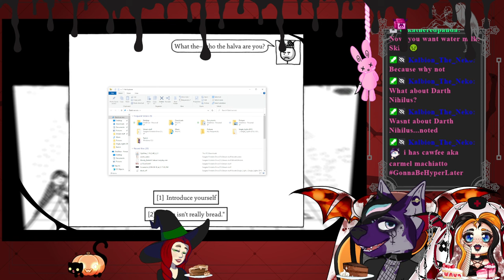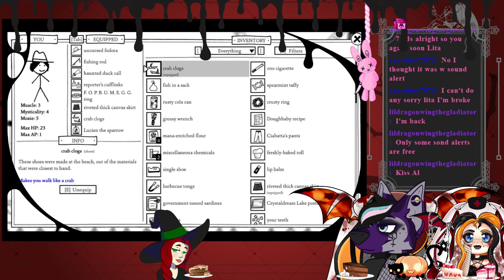Another Wonderful Family Night with @Alasterthestar and !Mama - !tip !throne !music !discord [Eng]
Want to connect with Lita out of stream? Follow their Twitter